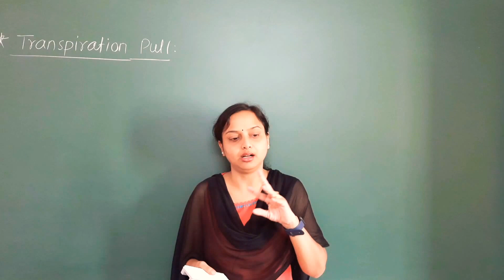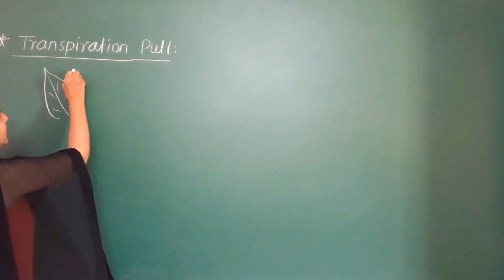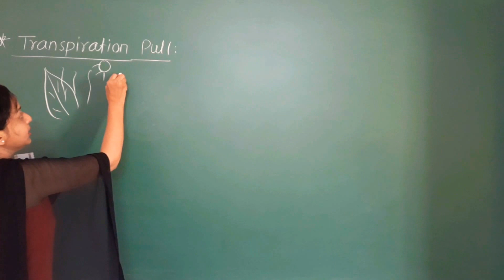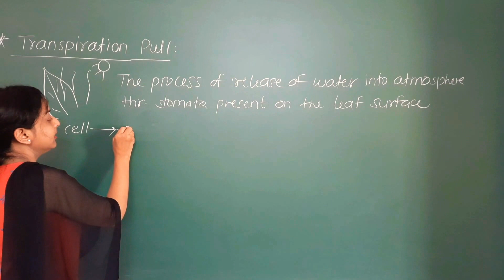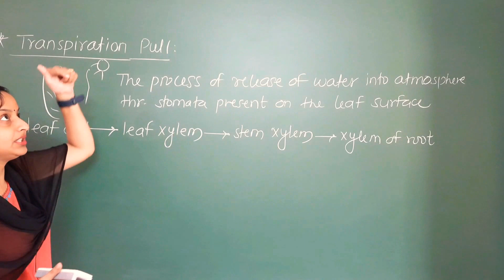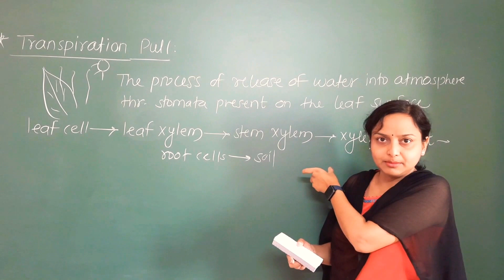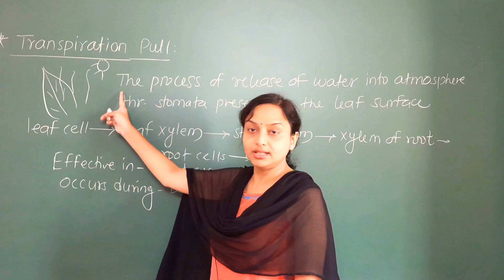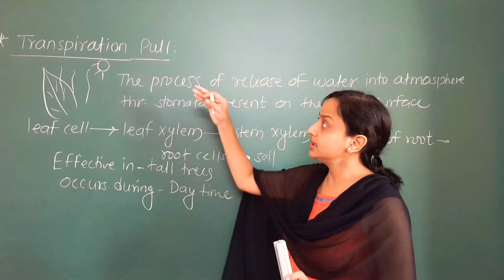🔴 Class 9 | Transpiration Pull | Life Processes in Living Organisms | Part 4